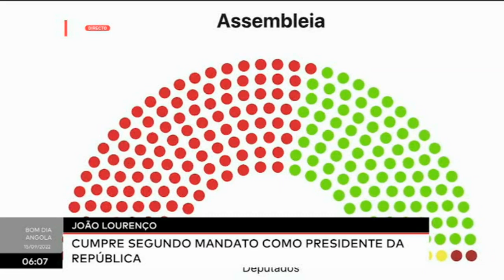João Lourenço cumpre o segundo mandato como Presidente da República